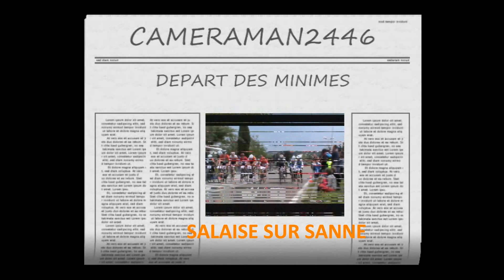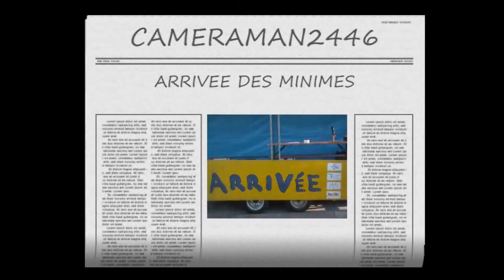316 / SALAISE MINIMES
COURSE DES MINIMES
organisée par l'
E.C.SALAISE ROUSSILLON